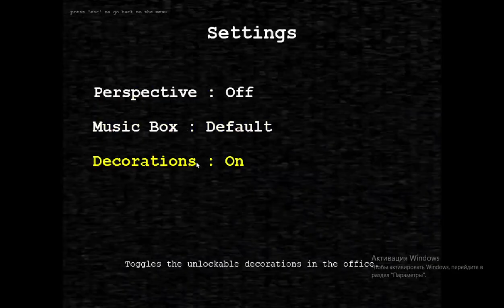fnas 2 cn - dynamic duo challenge completed